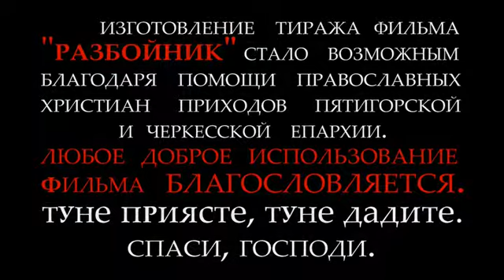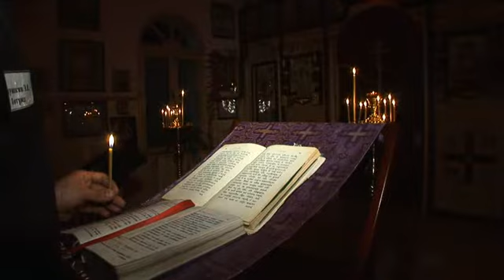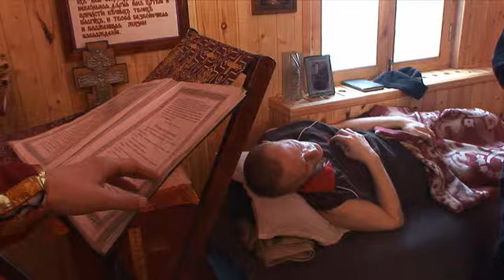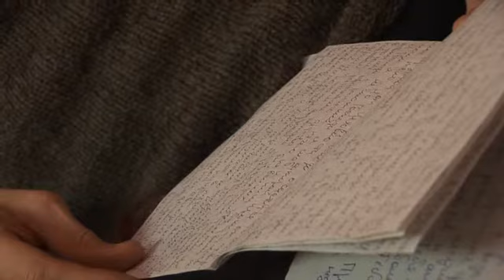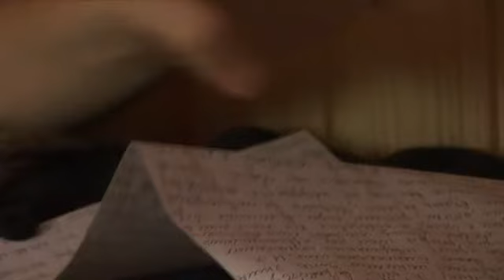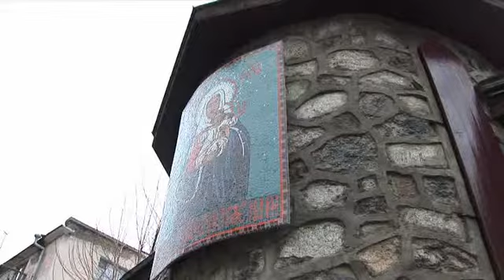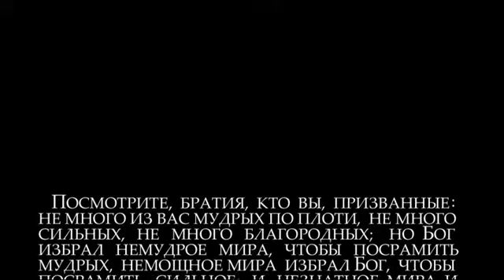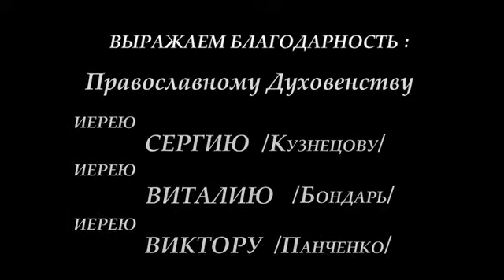Разбойник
Земной суд определяет разбойникам достойное наказание. Суд Божий нам в полной мере не известен. Куда склонится сердце человека - к беспристрастному суду или к милости, - зависит от знания истинной любви, творческого дара, который делает нас подобными Богу. Как в реальной земной жизни возлюбить человека падшего, отверженного всеми, у которого внутреннее уродство проявилось в телесном безобразии. Как возлюбить злодея, к которому и подойти-то порядочным людям омерзительно? Достоин ли такой человек сострадания и милосердия? Пусть для каждого предлагаемая история станет некоторым испытанием сердца.